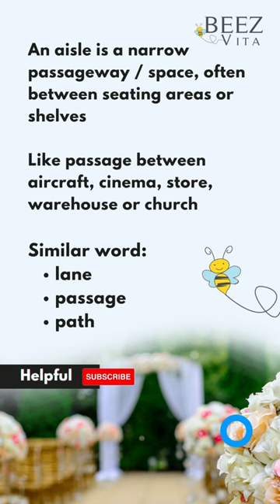Word of the Day | Aisle meaning | New word | Aisle sentence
Word of the Day | Aisle meaning | new word | Aisle | Aisle sentence | Vocabulary